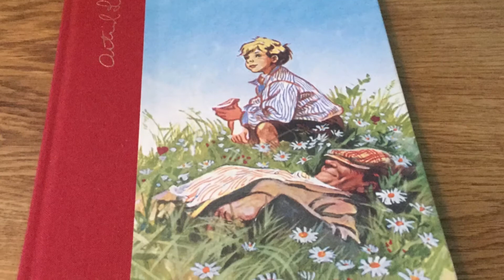Rasmus på luffen